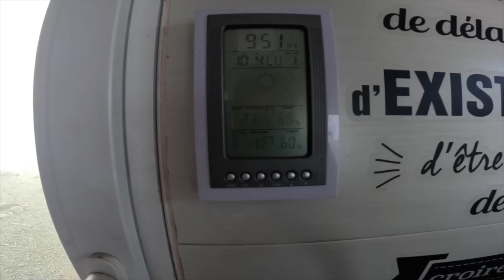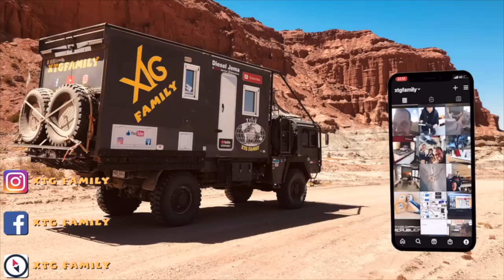444 Parc Perito Moreno, randonnée, piste 4x4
Dans cette vidéo, nous vous entrainons au parc Perito Moreno, qui propose des paysage de montagne magnifiques ponctués de lac et d'une péninsule, le tout aux couleurs de l'automne. Nous profitons d'un des refuges pour nous faire un pic nique puis nous lançons sur les pistes du parc, on nous nous confrontons à un passage compliqué. nous faisons une randonnée où vous verrez des vues de drone à couper le souffle.

Merci 👍🏻🥰